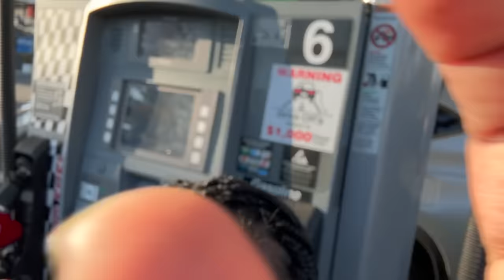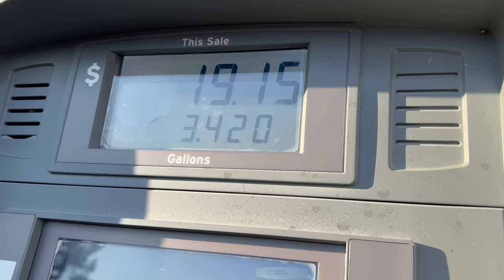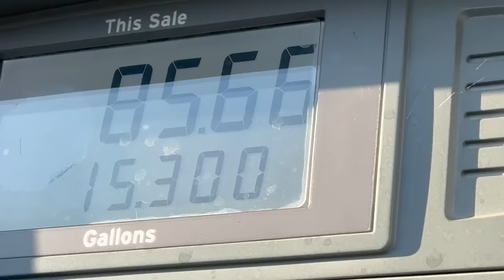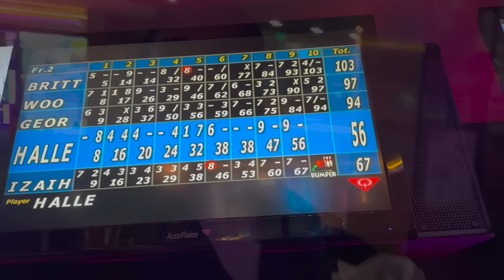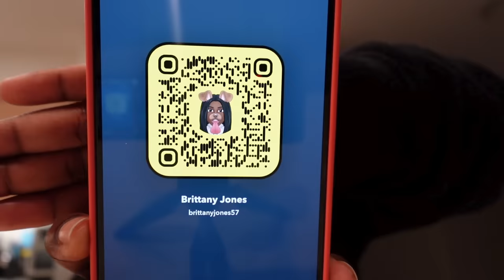Happy Birthday Mama T .